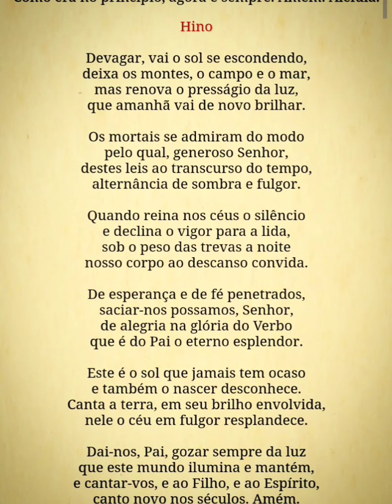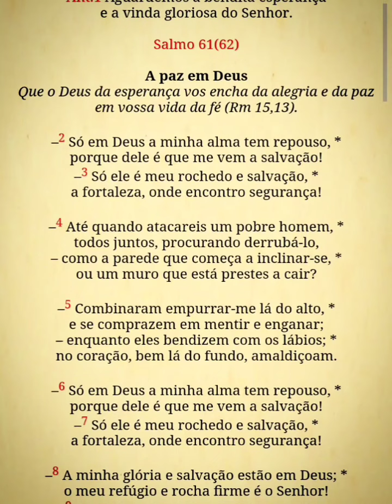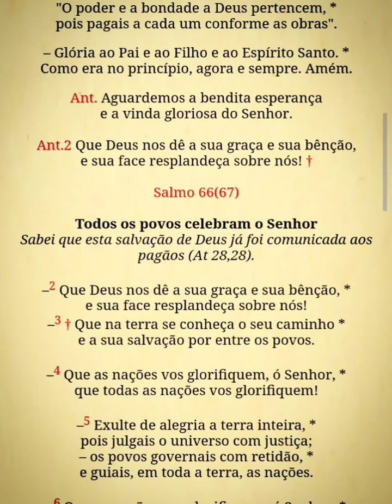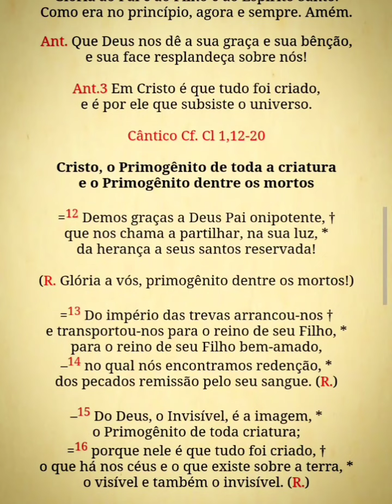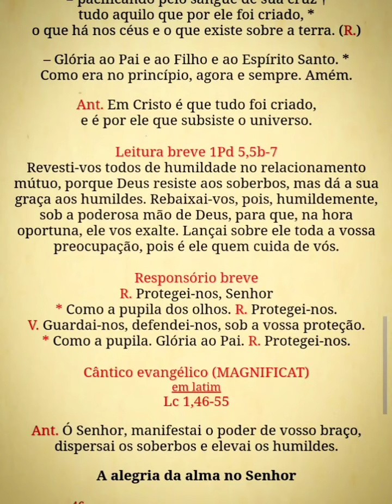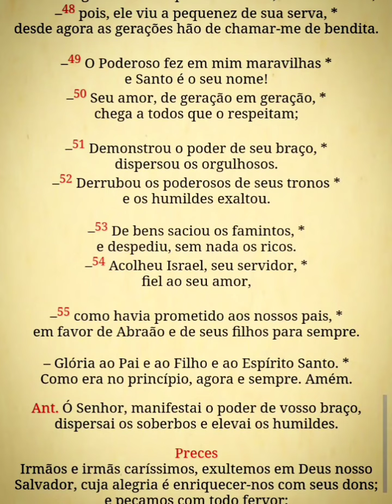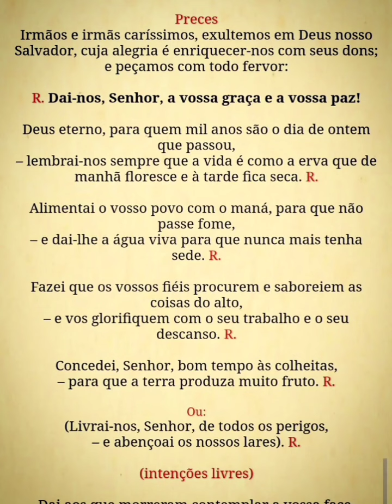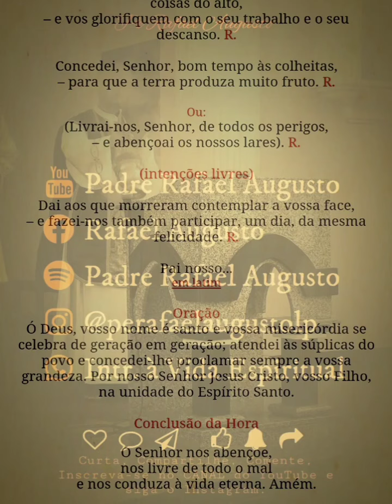Liturgia das Horas - Vésperas (2ªss.4ªfeira) 06/09/23